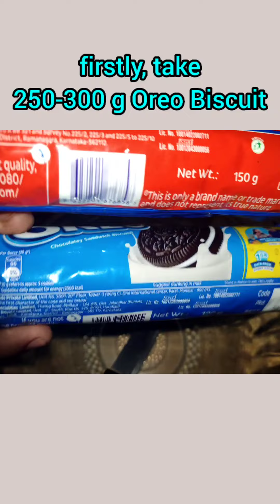Oreo Cake Recipe | Choco Chips Chocolate Cake from only 4 ingredients